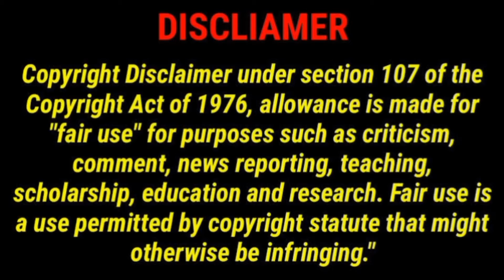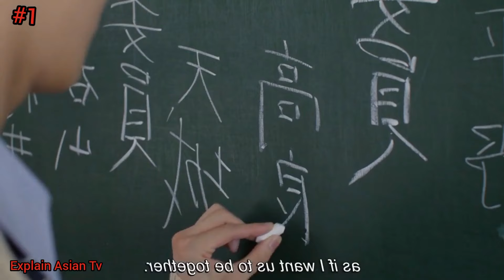Takara kun to amagi kun | drama explained in hindi | thai bl drama series eng sub | explainAsiantv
Takara kun to amagi kun | drama explained in hindi | thai bl drama series eng sub | |explain Asian tv

Your query
Takara-kun to amagi kun
Amagi takara drama ep4
Amagi-kun takara-kun series ep4
Korean drama
Explain Asian Tv
Hindi dubbed
Thai drama explanation in hindi
Amagi takara drama episodes

Hi guys
Here I will explain all kind of Asian dramas in hindi. I just hope you all guys loved it. N keep supporting me coz without your support I cannot go far n i cannt brings beautiful dramas.. Love you❤❤❤❤❤